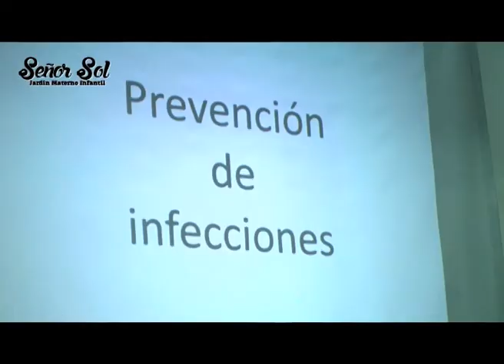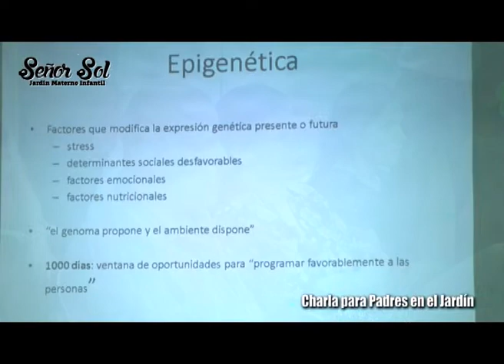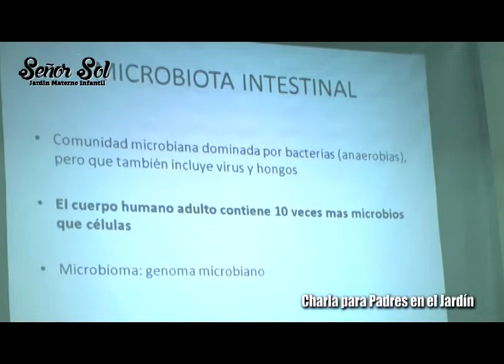Señor Sol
Charla para Padres en el Jardín